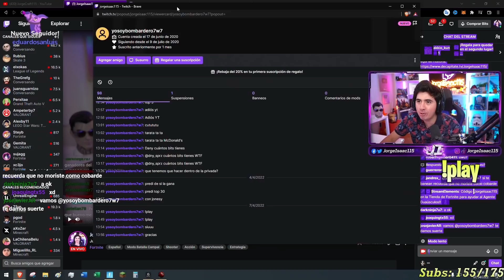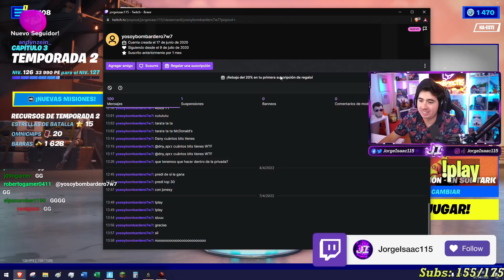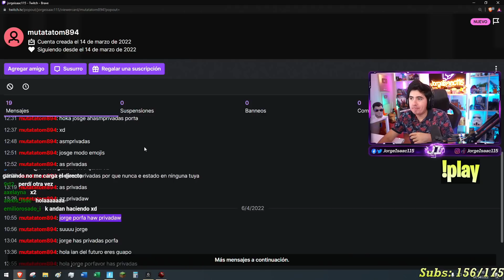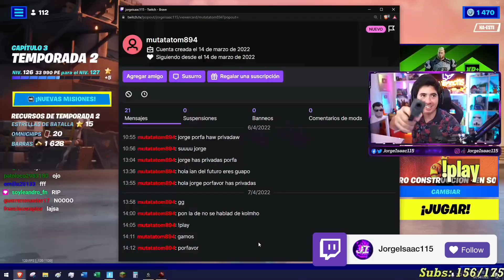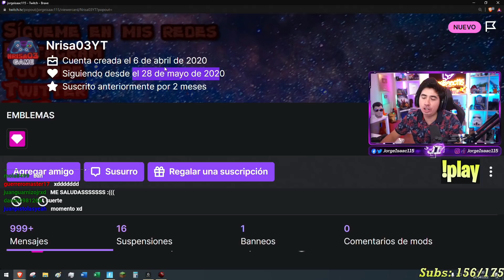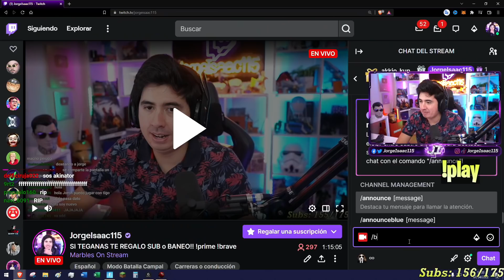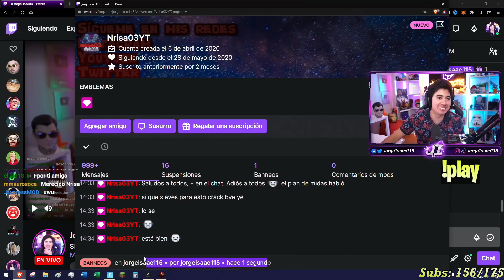SI GANAS TE BANEO o TE REGALO SUB / Carrera Canicas – JorgeIsaac115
⭐ Código de Creador en FORTNITE: Jorgeisaac115